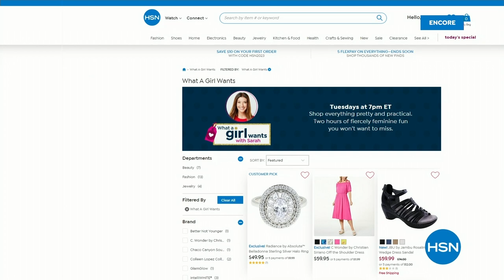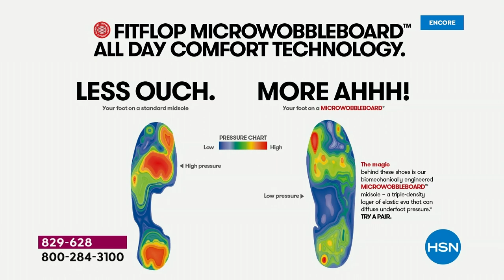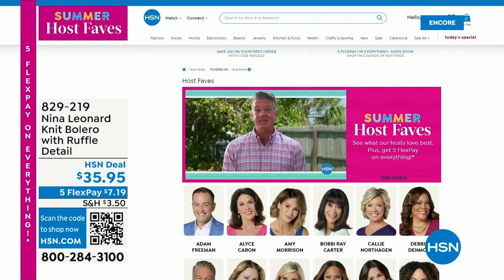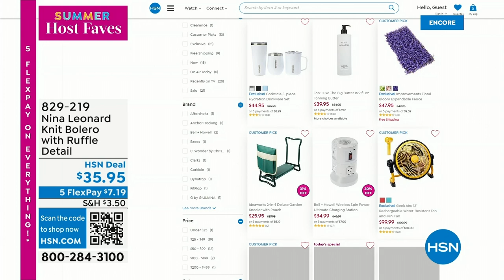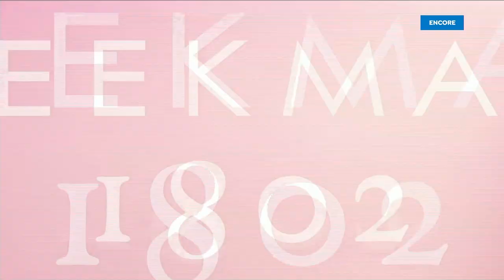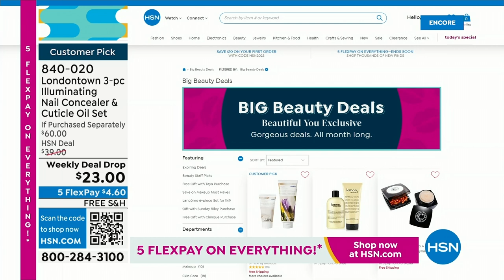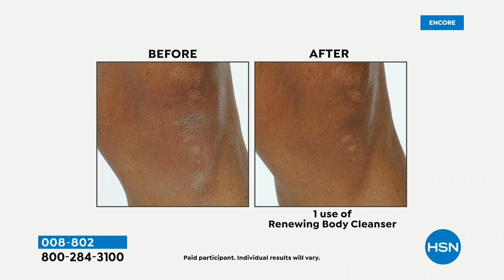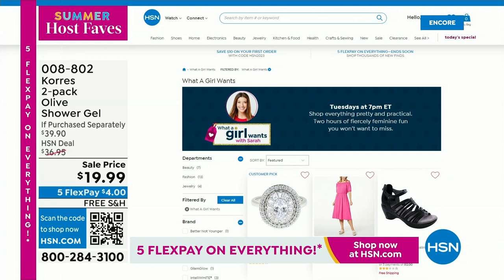HSN | Summer Host Faves with Sarah 06.02.2023 - 04 AM